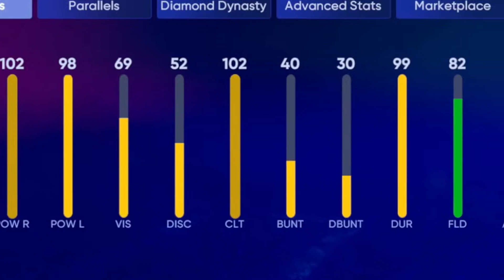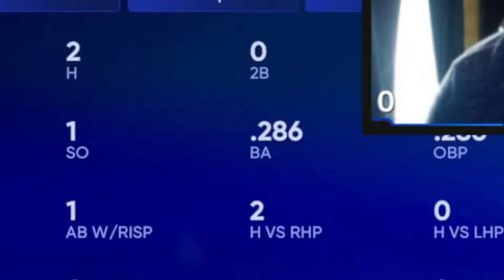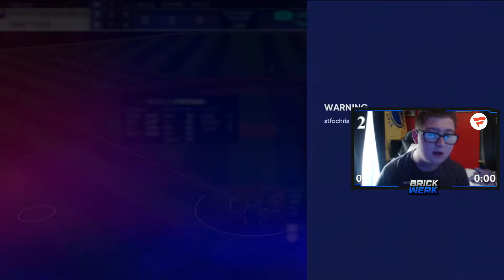There No Money Spent BEASTS! First Triple Debut??? | MLB The Show 22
For The 1st Time, We Did A TRIPLE DEBUT! 2 NMS Cards Who Look GREAT! But How Did They Play?

And Turn On The Bell So You Don't Miss A Video!

Time Stamps:
Intro: 0:00
Gameplay: 4:01
Outro: 21:05

Follow Twitter To Know When I Go Live And In My Day To Day Life!
Looking For Jerseys For Any Sport? Fanatics Has It All!
Thanks To Hardpard For The Thumbnail And Editing Of This Video! Check His Links Out Below